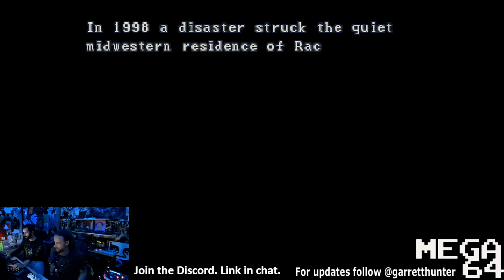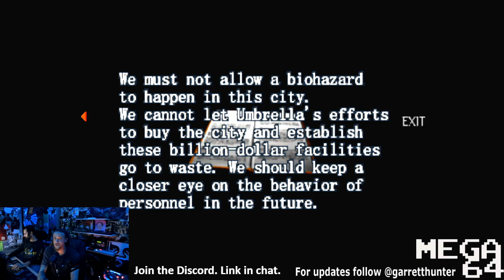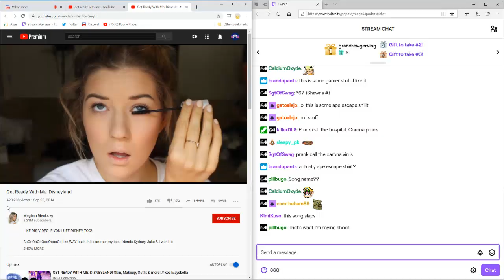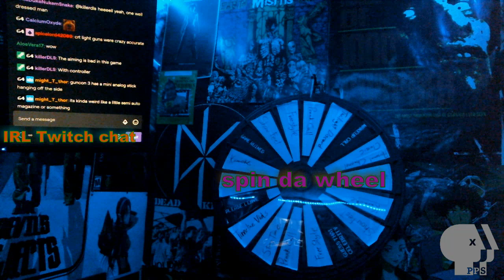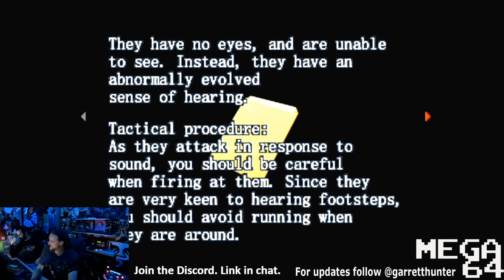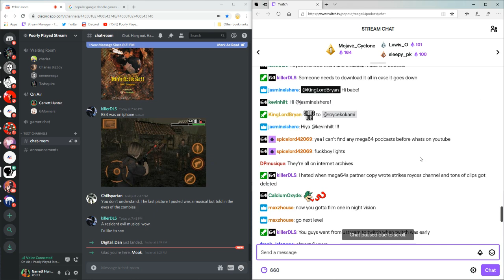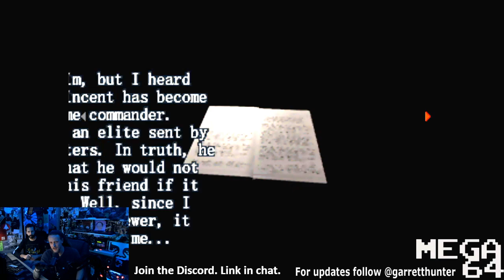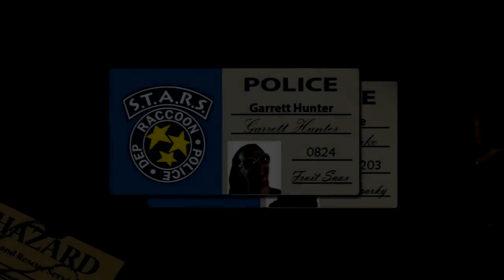Poorly Played Stream #358 1st Spin Off Survivor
Garrett Hunter and Bryan Abou Chacra don't shoot the light gun in Resident Evil Survivor, the first RE spin off. Packed with discord callers and two Wheel Spin bits. This weeks Prank Call will have egg on your face cause the jokes on you baby!